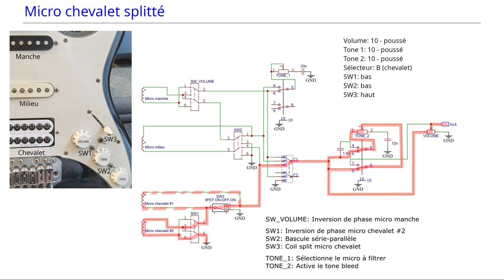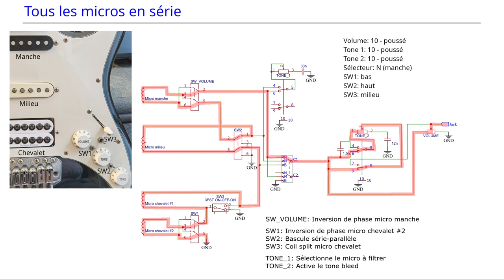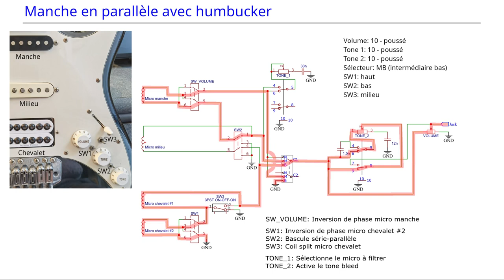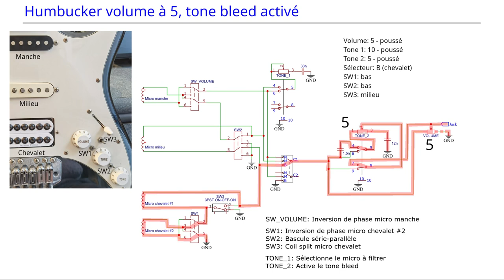Câblage guitare - démos de combinaisons de micros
Vidéo complémentaire à propos du câblage custom de ma guitare.
Quelques démonstrations de combinaisons particulièrement originales.
Enregistré sur un petit ampli Ibanez GTA10 d'entrée de gamme avec un peu de gain sur sa distortion.

Notez que le schéma a été corrigé par rapport à la vidéo précédente.

00:06 Micro manche seul
00:20 Micro chevalet seul
00:32 Micro chevalet splitté
00:45 Micro chevalet avec inversion de phase
00:58 Micros manche et milieu en opposition de phase
01:12 Tous les micros en série
01:25 Tous les micros en série - tone 1 tiré
01:40 Tous les micros en série - tone 2 baissé
01:55 Milieu en série avec humbucker en opposition de phase
02:10 Manche en parallèle avec humbucker en opposition de phase
02:23 Manche en parallèle avec humbucker
02:37 Effet du tone 2, tone bleed désactivé
02:53 Effet du tone 2, tone bleed activé